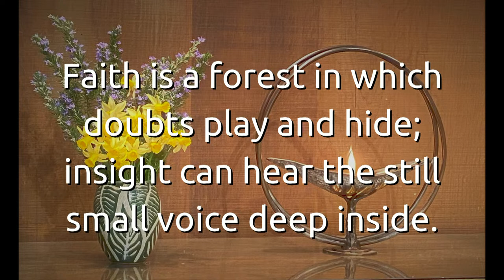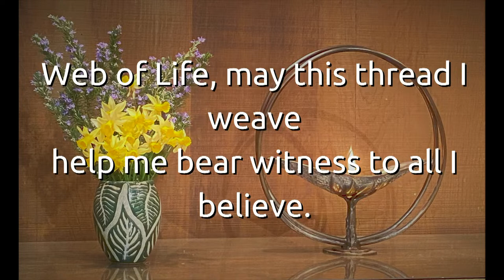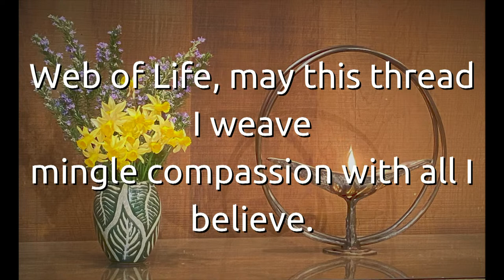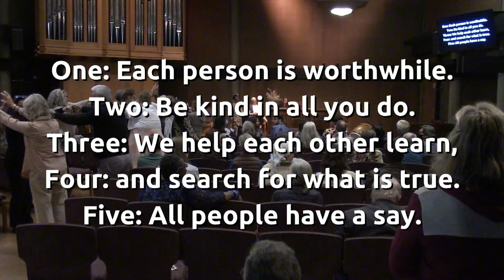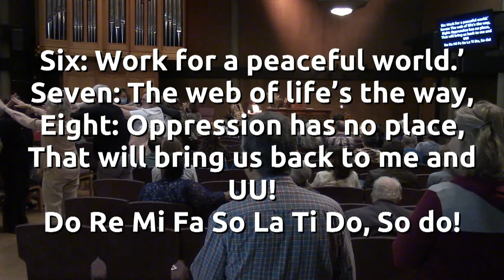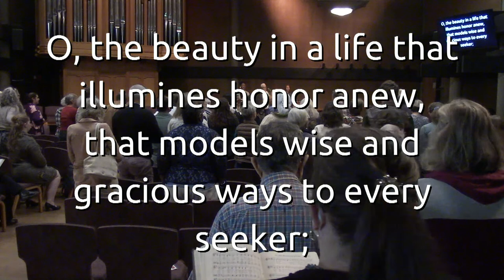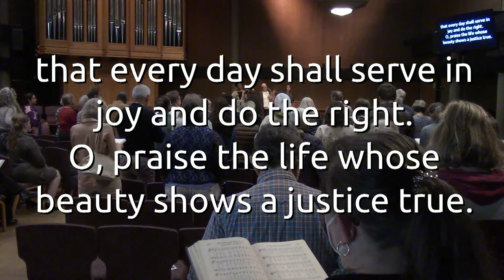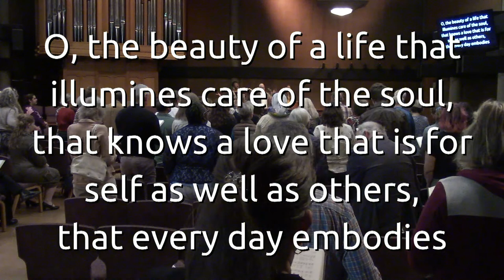"Precarity" Sunday Service for May 7th, 2023